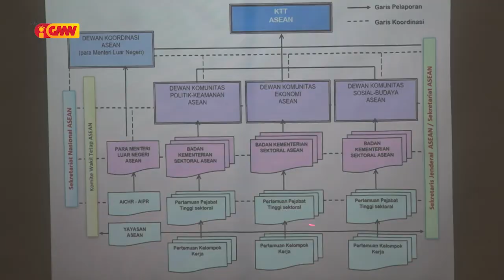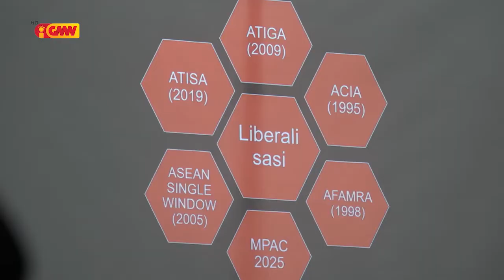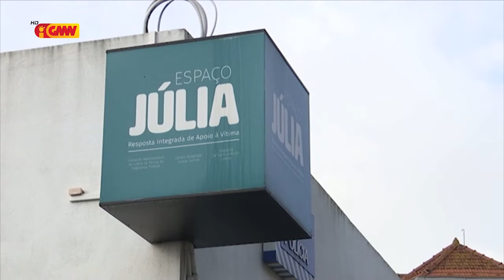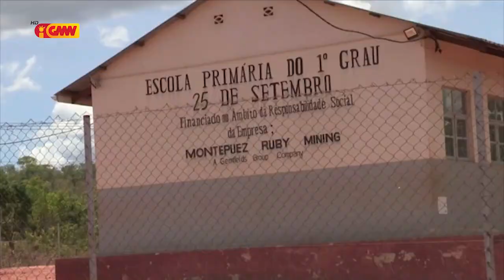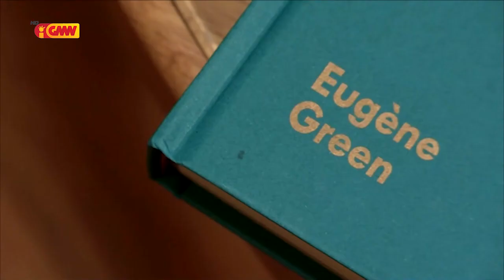CPLP na GMN edição 28 de Novembro de 2019